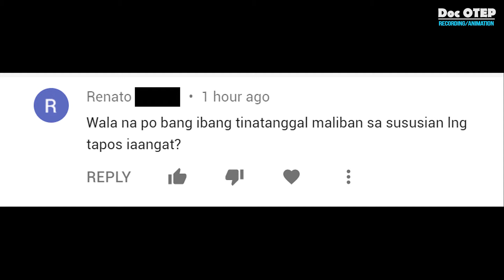NWOW E-Bike Small ERV (3 Wheels) - BATTERY COMPARTMENT - Saan Makikita?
Paano Buksan Ang BATTERY COMPARTMENT ng NWOW E-Bike Small ERV (3 Wheels)